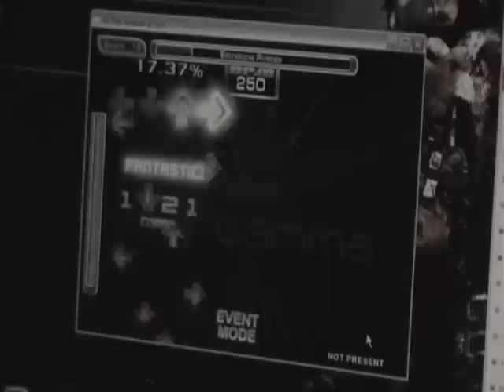Extratone Pirates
First time I played it I got 2 with some bs. Then played it again and got 7. My reaction is pretty hilarious.